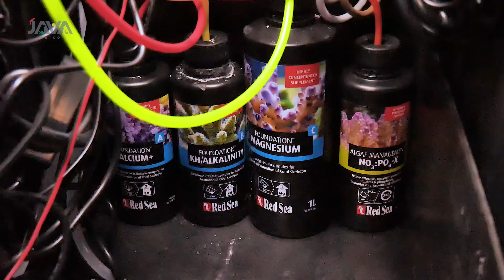GREBEK REEFER PART 1 | REEFER NEWBIE YANG SAKTI PENGALAMAN SUDAH EXPERT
TERIMA KASIH